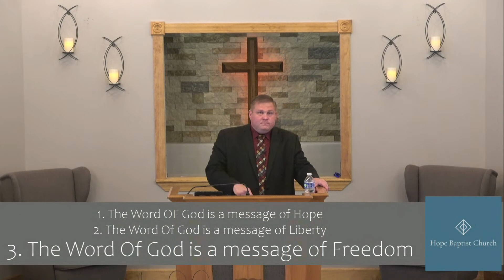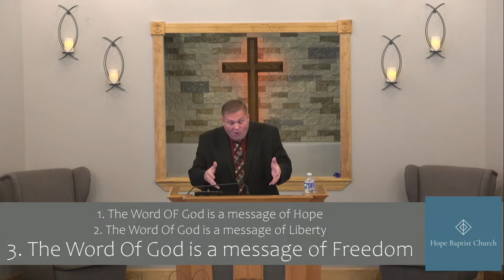Hope, Freedom and Liberty - Pastor Daniel Guenther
Hope Baptist Church is located in Romulus Michigan. Pastor Daniel Guenther is the Senior Pastor.
2 Tim 2:15